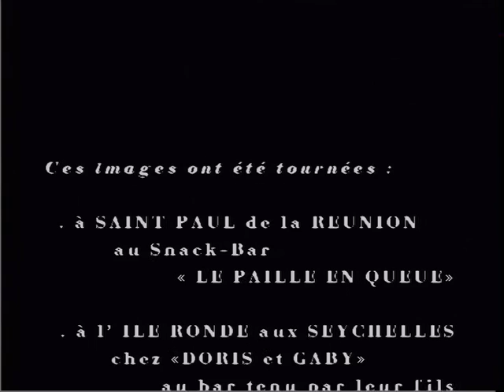Cocktail tropical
J'avais adoré ce vieux saxophoniste et son interprétation de "Il tape sur les bambous", disons... approximative !
Quant au cocktail, quand il fait chaud, c'est excellent et rafaîchissant (avec modération).